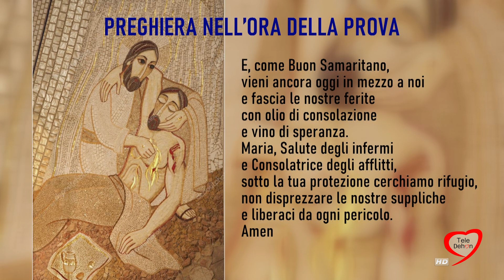Con il Dio della Vita... Adorazione Eucaristica - 3 dicembre 2020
Trasmessa in diretta dal Santuario SS. Salvatore di Andria e presieduta da Mons. Luigi Mansi